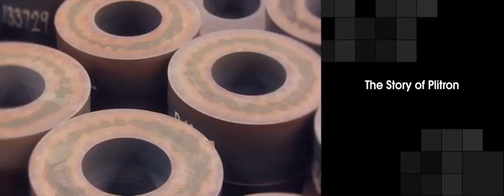The Plitron Story: Parent Company of Torus Power Conditioning and Isolation Products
See how Plitron, parent company of Torus Power, power conditioning and isolation transformers enhance Audio and Video quality.